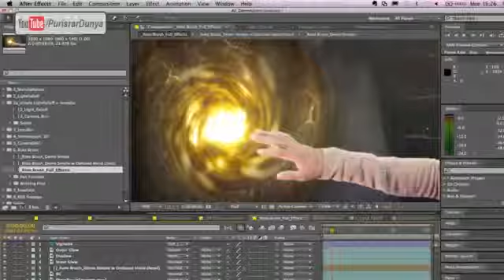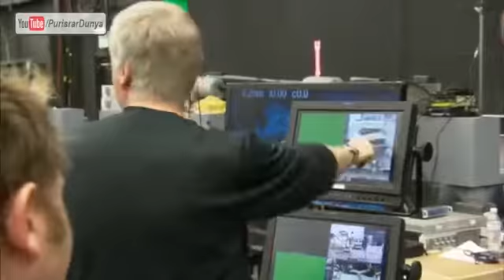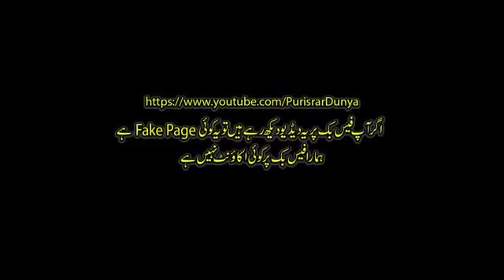Cgi_Technology_in_Urdu_-_Special_Effects_in_Hollywood and BollyWood